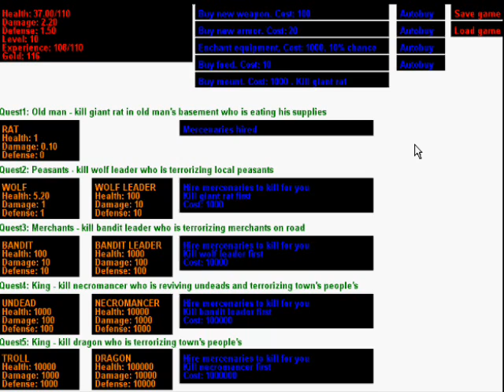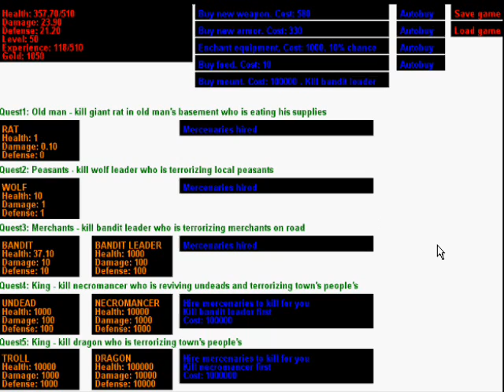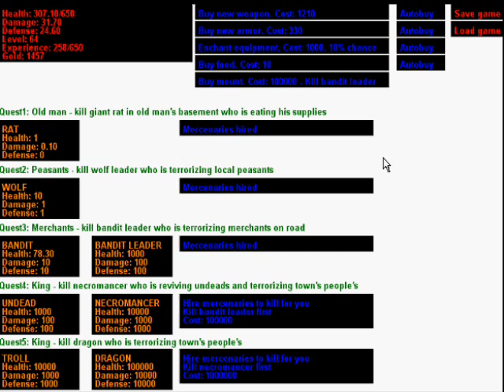Warriors Quests RPG Idle Walkthrough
→Description
An idle version of Warriors Quests RPG Clicker.

→Instructions
Mouse only.

Artist: Silent Partner
Game's Creator: KasparsM